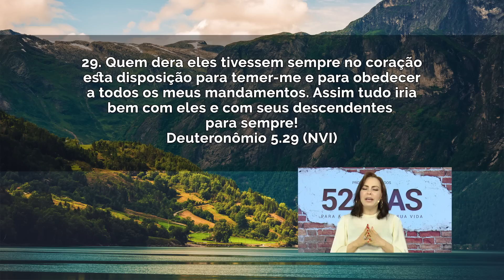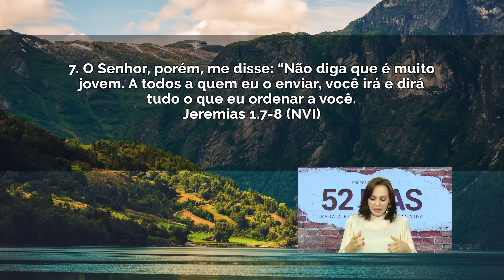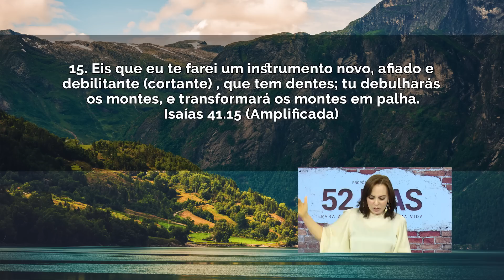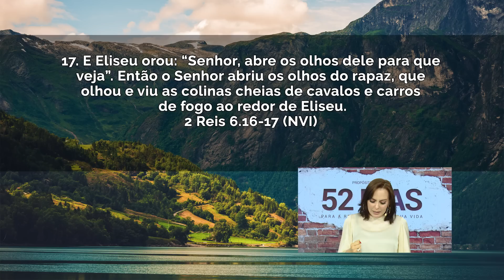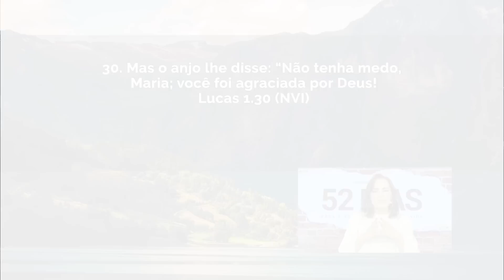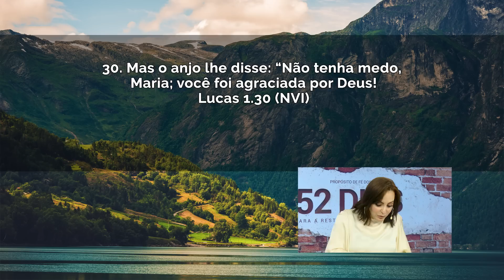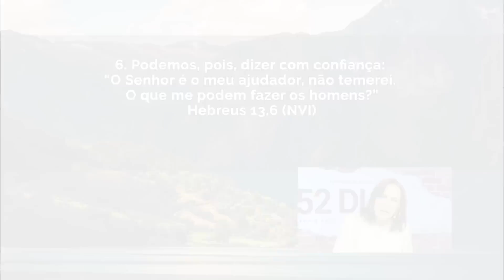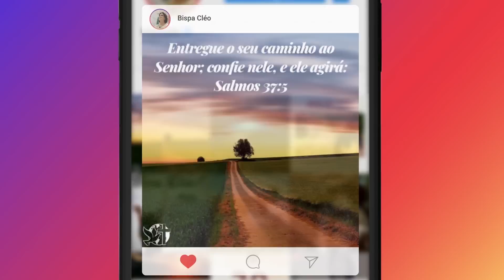Não tema! Continue fazendo o que Deus te mandou fazer! | Bispa Cléo DOM 25.08.19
25/08, Domingo
Ref.: Deuteronômio 5.29, Jeremias 1.7-8, Isaías 41.15, Ezequiel 2.6, 2 Reis 6.16-17, Lucas 1.30, Atos 18.9-10, Hebreus 13.6